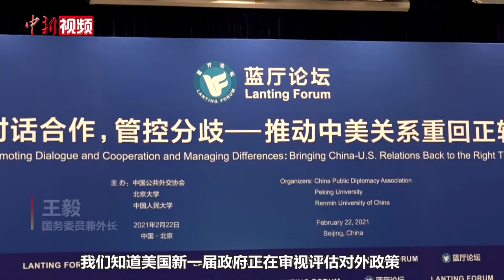王毅呼吁美国对华政策回归理性 作出明智抉择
2月22日，国务委员兼外长王毅在“对话合作，管控分歧——推动中美关系重回正轨”蓝厅论坛开幕式上致辞。王毅说，美国新一届政府正在审视评估对外政策。希望美方的政策制定者能够顺应历史潮流，看清世界大势，摒弃各种偏见，避免无端猜忌，推动对华政策回归理性，实现中美关系健康稳定发展。50年前，基辛格博士破冰访华，中美领导人以非凡政治魄力共同打开关闭几十年的交往大门。50年后的今天，我们应本着对两国和世界负责任的态度，再次作出明智和正确的抉择。